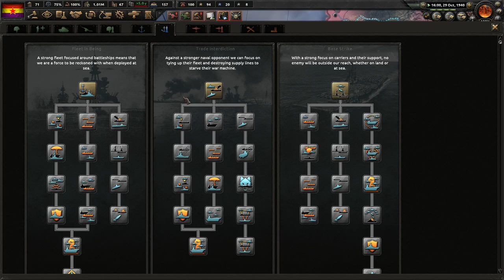Red Iberia! - Hoi 4 Multiplayer Collaboration FT. Doonhamer Gaming, TakkieSenpai #8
Doonhamer Gaming, TakkieSenpai, and I have decided to embark on a world adventure to bring communism (the correct type) to all! Workers will be liberated, China will be whole, and the USSR will lead all to glory! We hope you enjoy!

Mods Used: Player-led Peace Conferences